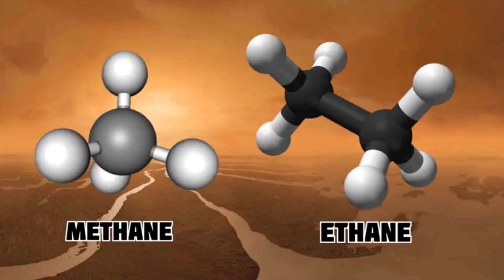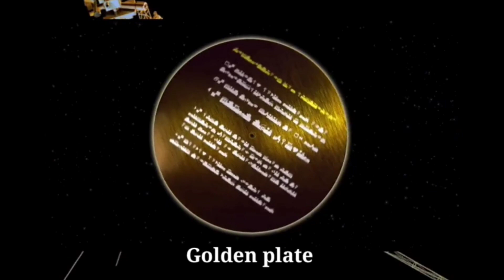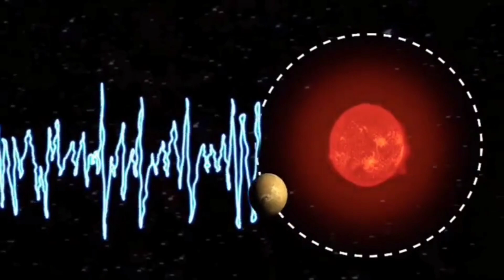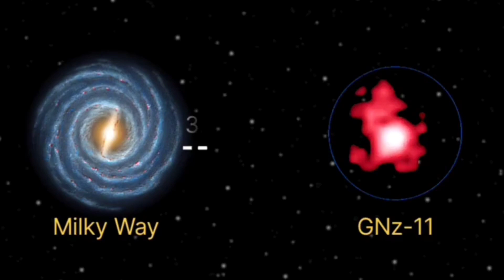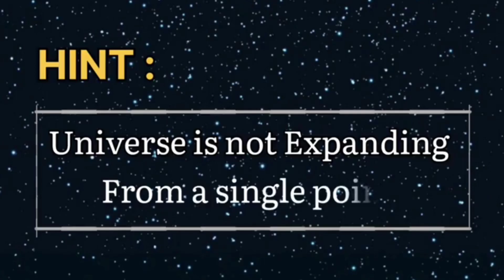ALIENS | Do Aliens Really Exist? Alien SIGNAL | Are We ALONE? Urdu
In this video we will tell you about extraterrestrial life. Humans are always curious about the outer space life. There are many signals found by scientists and one of them is BLC 1 signal. We will tell you other outcomes of Aliens.